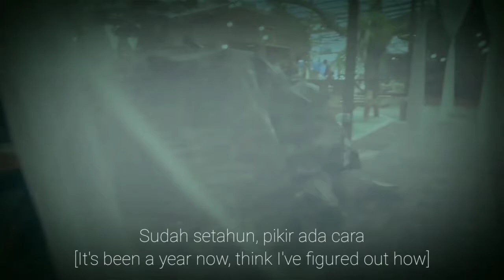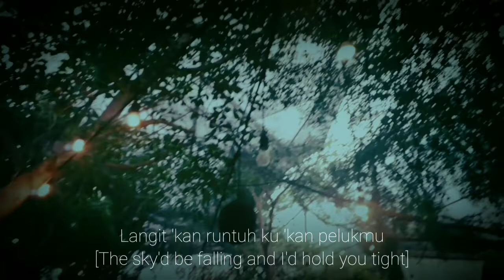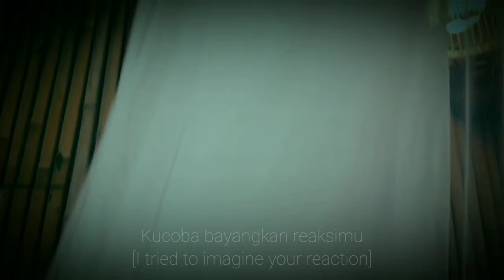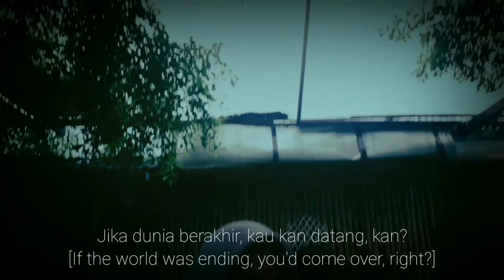If The World Was Ending Cover (Indonesian Version) || H. Soni Tantan Tandiana, Dr., S.Pd. || 2020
Hello everyone! We are from class B, we uploaded this video to fulfill the task Intersemiotics Translation by our lecturer, H. Soni Tantan Tandiana, Dr., S. Pd.

Covered by :
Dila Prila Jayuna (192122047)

Songwriter(s):
Jonathan Percy Starker Saxe
Julia Michaels
Producer(s) Finneas

Cameraman:
Dila Prila Jayuna
Intan Sri Wardani

Music Covered by:
Dila Prila Jayuna

Video Editor:
Dila Prila Jayuna

Editing Aplications:
Audacity
InShot
KineMaster

Shooting Location:
Liwet Asep Stroberi Tasikmalaya, Jl. R. Ikik Wiradikarta No.9, Yudanagara, Kec. Cihideung, Tasikmalaya, West Java 46112

English Education Department 2020
Faculty of Education and Teachers Training
Siliwangi University